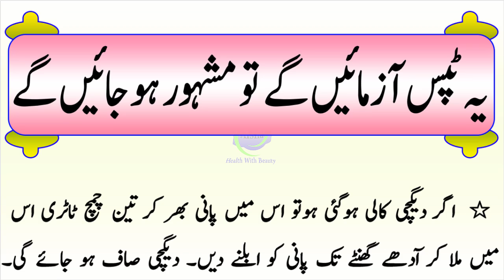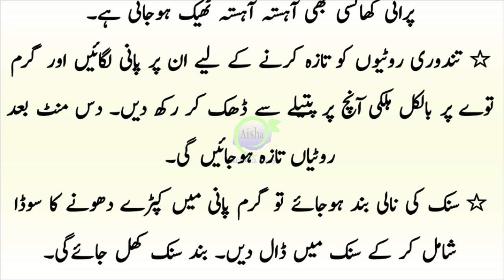Clever Tips To Make You Say Wow | Sadiyon Purane Faidamand Totky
●___ ۩ஜ۞ஜ۩ ___●
●___ ۩ஜ۞ஜ۩ ___●